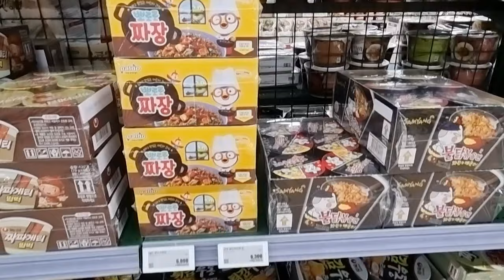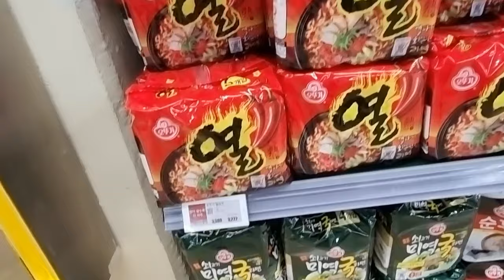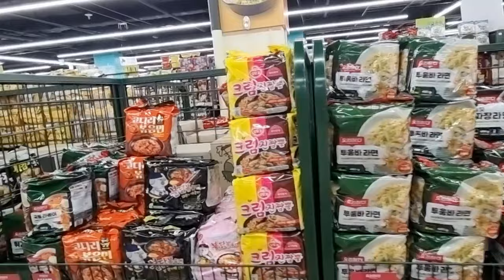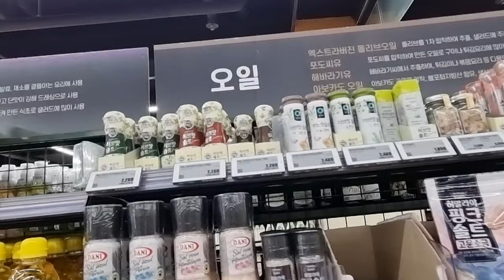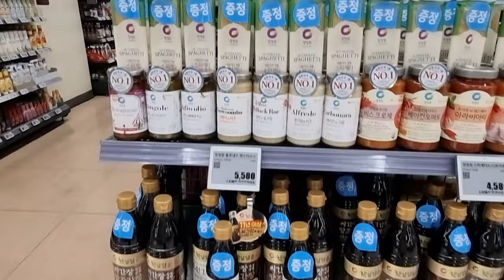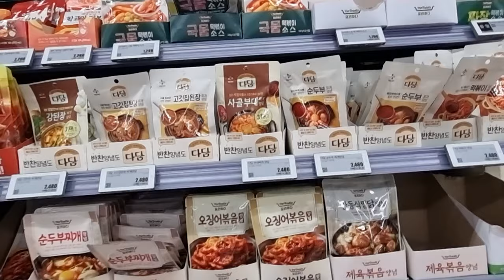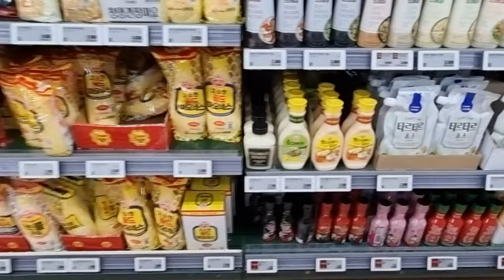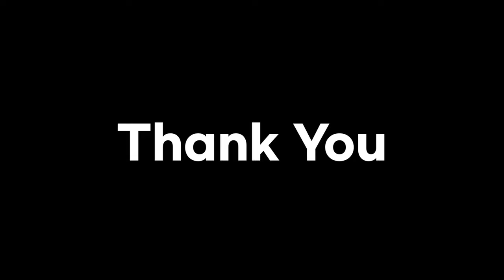KOREAN SUPERMARKET | Cost of Living in South Korea | Ch.1 LOTTE Mart | Grocery | Ep6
KOREAN SUPERMARKET | Cost of Living in South Korea | Ch.1 LOTTE Mart | Grocery | Ep6 Ramen(Instant Noodle), Sauce and Laver(Gim)